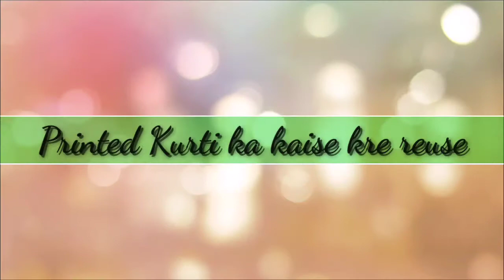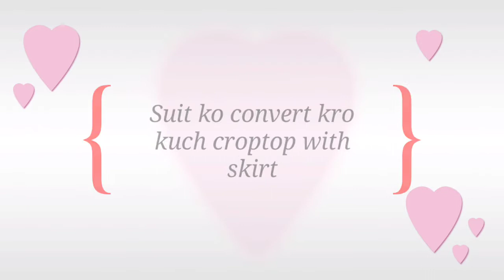Old Kurtis reuse ideas// पुरानी कुर्ती को दे न्यू लुक 💃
Today i am sharing with you some ideas for old outfits, like kurtis, Anarkali suit, flayer kurti, and printed kurti, and dupatte 🥰

How to convert of your old outfits in Multi ways and style !

DROP LIKE 🌹

We are sharing and trying to perfect, valid and specific information. All contents published in our channel is our creativities self tested.

1-कैसे करती हूँ मै साड़ी का reuse

2-गर्मियों में दिखे ट्रेंडी लुक पहने कुछ इस स्टाइल के कपडे

3-  5 Must basic plazzo

4- My Designer blouse

5- कम हाइट वाली लड़की बनवाये कुछ ऐसे लहंगे

6- शादी के हैवी लहंगों का करे ऐसे reuse